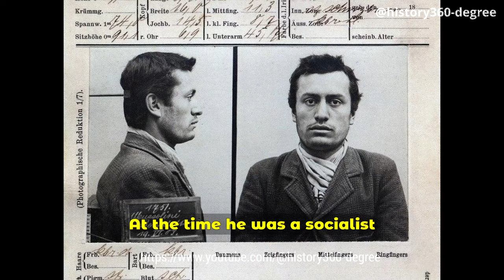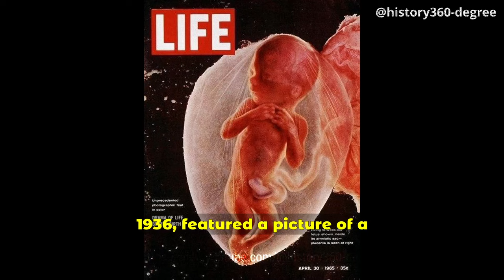Shocking Historical Photos You Must See!